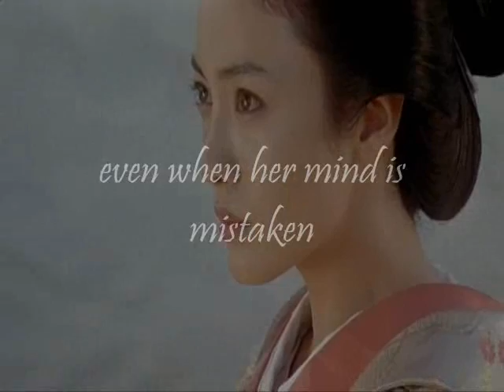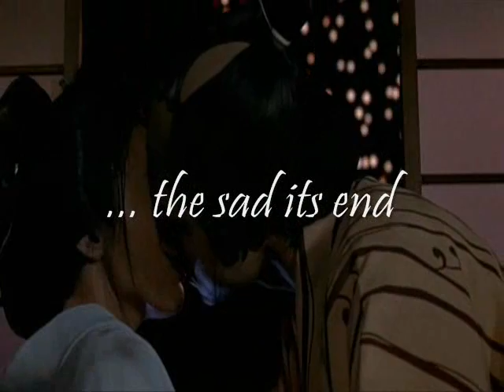Oh-oku: The Movie (2006)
my fan video